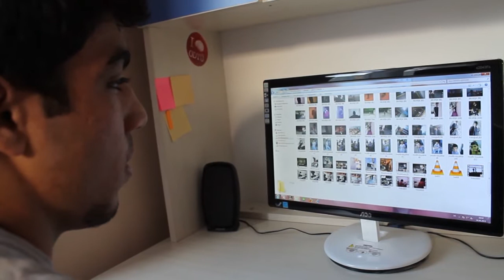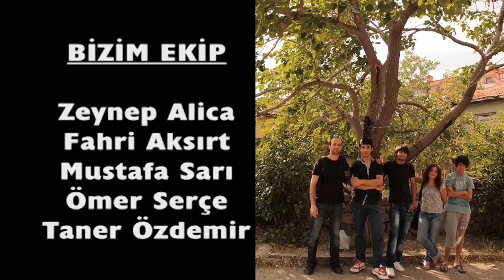Dut Ağacım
Çiğdemtepe Teknik ve Endüstri Meslek Lisesi Fotoğrafçılık Kulübü'nün kentsel dönüşüm üzerine gerçekleştirdikleri kısa film...